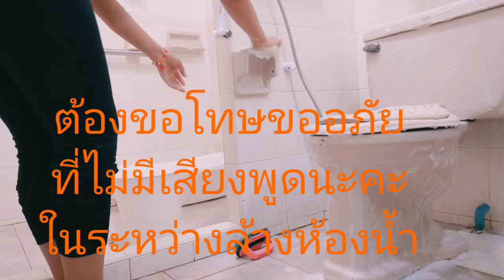มาดูวิธีทำความสะอาดบ้านของสาวลาว สาวลาวทำงานในไทย💞🇱🇦🇹🇭🌹💞🌻🙏